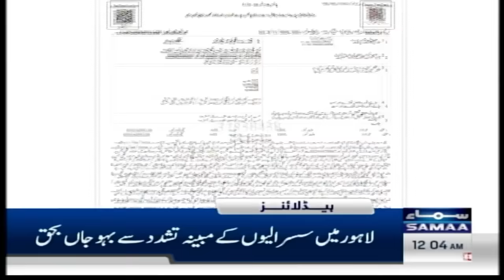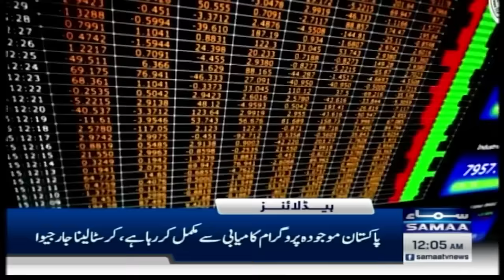Samaa News Headlines 12 AM |Iran Vs Israel | Final announcement | 13 April 2024 |SAMAA TV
PTI gears up for protest blitz against rigging

Lightning kills 3 as rain lashes parts of Balochistan

US intel said to indicate Iran could strike ‘Israeli soil’ in next 24 to 48 hours

Bahawalnagar incident addressed through military, police joint efforts: ISPR

Tom Blundell, Zak Foulkes called up for New Zealand T20 tour of Pakistan as injuries hit Black Caps

2 children killed in lightning strike as heavy rainfall predicted in Balochistan
Justice Ishtiaq Ibrahim appointed PHC acting CJ

Rs8 per unit hike: Govt to cut subsidy for small consumers to meet IMF demand